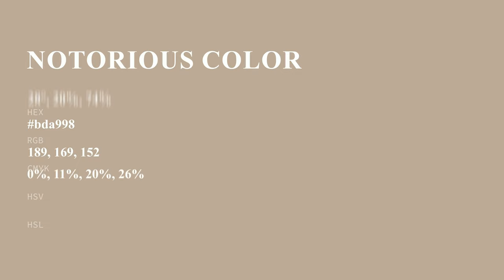Notorious color bda998 hex color - Yellow color - Cool color bda998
What color is Notorious ? bda998 hex color - Yellow color - Cool color bda998

Hex bda998 Color Code is also known as Notorious color.

Hex bda998 Color code in RGB color code model is created after adding 74.12% red color, 66.27% green color and 59.61% blue color.
Hex bda998 Color code in CMYK color (process color) code model is generated after subtraction of 0% cyan, 10% magenta, 19% yellow and 25% black.